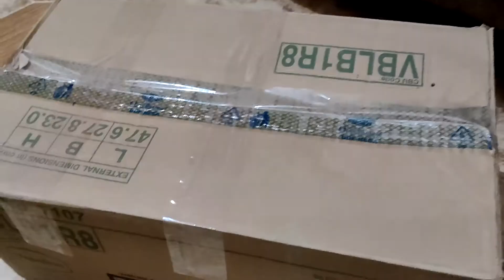Subscriber Sent me gift worth 20000/-. Biggest surprise ever for me.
Hope you are doing absolutely fine.
And I was surprise after seeing it. this video is to say him thanks.